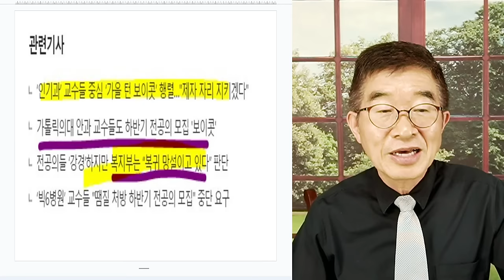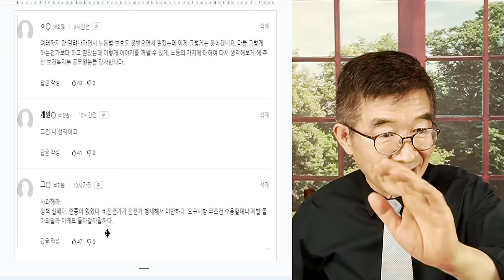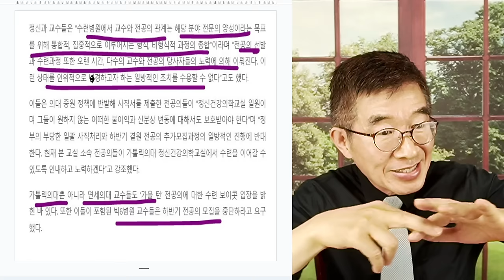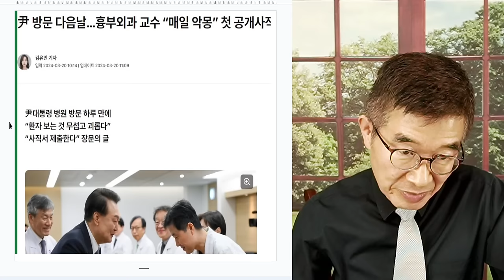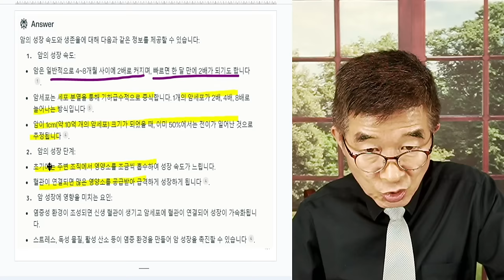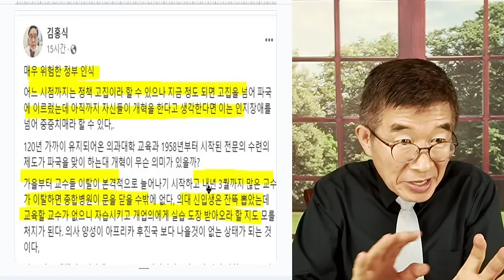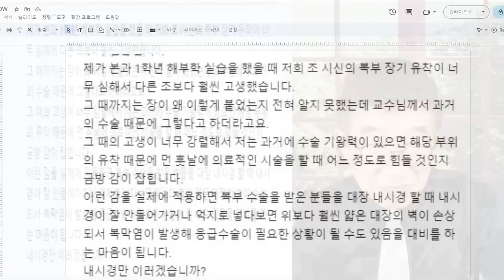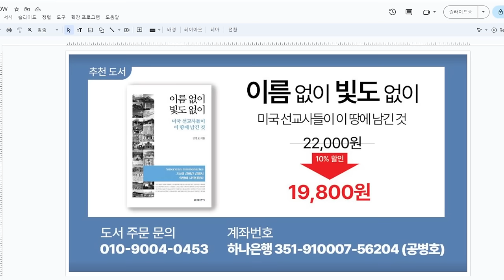의료사태, 행안부 장관까지 나서다 / 정부 총력전 / 시퍼른색 민방위복 사람들이 모두 나서도 이기기 쉽지 않아 / 처음부터 잘못된 일을 잘한 일이라고 우기면서 시작 [공병호TV]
Bitcoin : 3MTW849AkP2ftLeSK2teZHMmzLu7Z83s9U